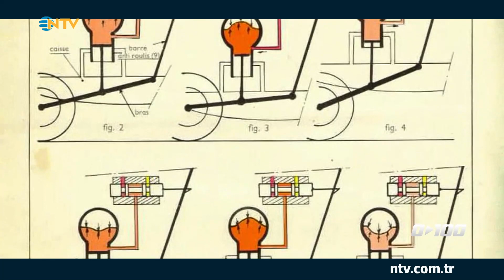Saffet Üçüncü, DS 7 E-TENSE 4X4'ü detaylarıyla inceliyor | 0'dan 100'e - 28 Mayıs 2023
En yeni motorsiklet ve araba modellerini otomobil dünyasının nabzını Saffet Üçüncü 0’dan 100’e de tutuyor. Saffet Üçüncü programın bu bölümünde DS 7 E-TENSE 4X4'ü detaylarıyla inceliyor.